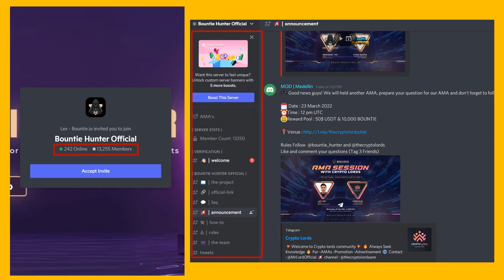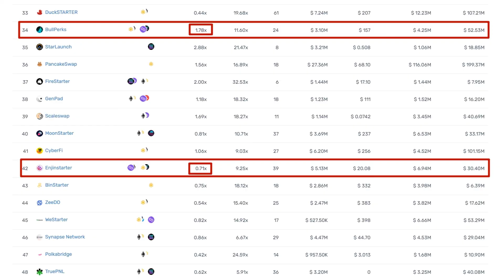Bountie Hunter IDO on Enjinstarter, BullPerks, GamesPad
📅 Enjinstarter - 4th April 2022
📅 BullPerks - 5th April 2022
📅 GamesPad - 5th April 2022